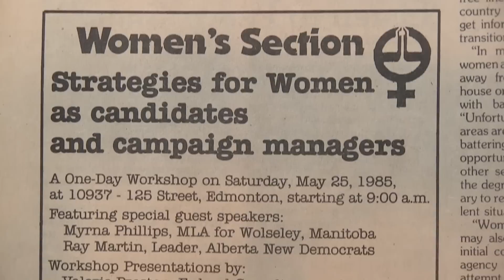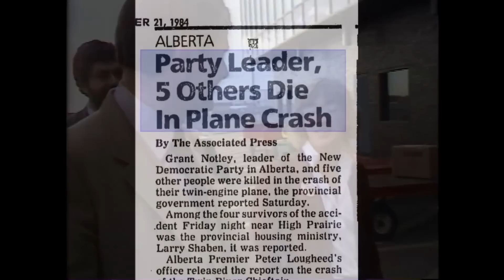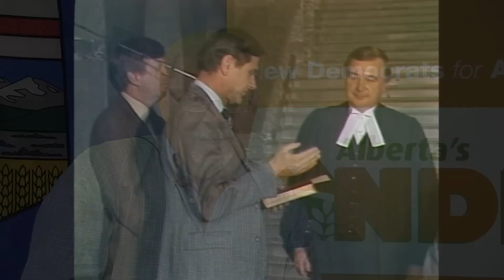History of the Alberta NDP. Part Two. The Grant Notley YEARS